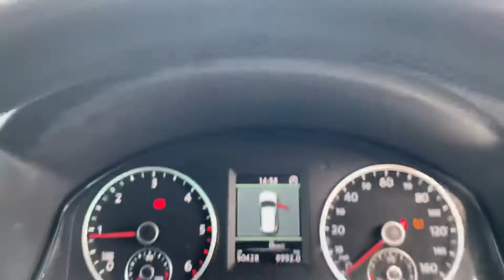VOLKSWAGEN TIGUAN 2.0 MATCH TDI BLUE TECH 4MOTION